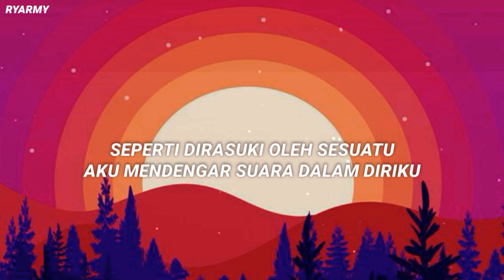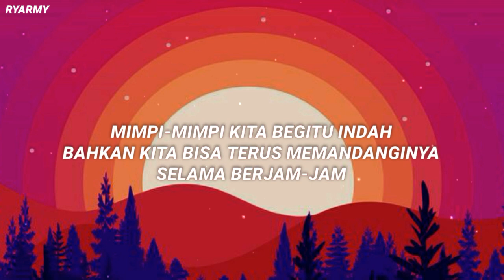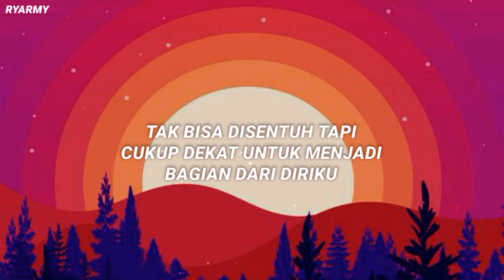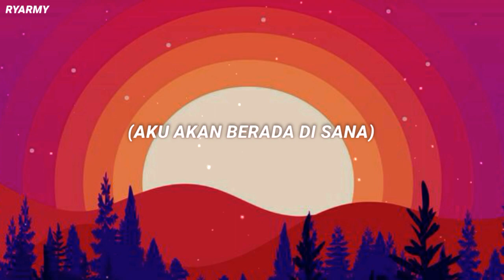BTS ft Zara Larsson - A Brand New Day (BTS WORLD OST Pt. 2) [INDO LIRIK]